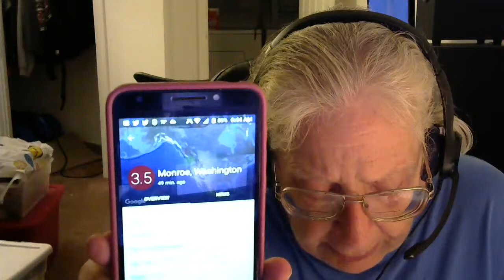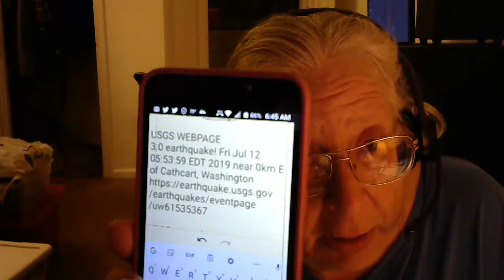7-12-2019 a 4.7 Washington State downgraded to 4.6 USGS 3.0 UPGRADED 3.5 USGS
USGS WEBPAGE
4.7 earthquake! Fri Jul 12 05:51:37 EDT 2019 near 2km N of Three Lakes, Washington

Downgraded USGS
4.6 earthquake! Fri Jul 12 05:51:39 EDT 2019 near 0km SSW of Three Lakes, Washington

 EMSC WEBPAGE
Earthquake M4.4, SEATTLE-TACOMA AREA, WASHINGTON, Fri 12 Jul 2019 09:51:36 UTC+00:00

EMSC WEBPAGE
Earthquake M3.5, SEATTLE-TACOMA AREA, WASHINGTON, Fri 12 Jul 2019 09:53:58 UTC+00:00

USGS WEBPAGE
3.0 earthquake! Fri Jul 12 05:53:59 EDT 2019 near 0km E of Cathcart, Washington

USGS upgrade
3.5 earthquake! Fri Jul 12 05:53:58 EDT 2019 near 4km W of Monroe, Washington